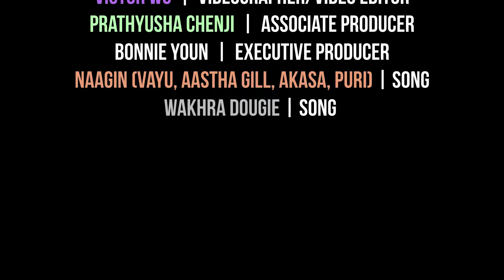The GAPABA Bollywood Spectacular!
For GAPABA's 2020 Virtual Holiday Celebration, GAPABA displayed some AWESOME talent as we bring you a Bollywood Spectacular! Starring Shilpa Jad-Madhuri-Wani, Parag Shah-Rukh Khan and Mona Xia-Kira!

Credits:
Shilpa Jadwani  |  Choreographer & Dancer | Partner, OnePath Legal
Judge Parag Shah  |  Dancer | Mediator, Miles Mediation
Mona Xia  |  Dancer | Associate General Counsel, InComm
Victor "Baller" Wu  |  Videographer & Video Editor | Emory Law 2L
Prathyusha Chenji  |  Associate Producer | Legal Fellow, Justice in Aging
Bonnie Youn  |  Executive Producer | Legal Recruiting Mgr., The RMN Agency
Naagin (Vayu, Aastha Gill, AKASA, Puri) | Song
Wakhra Dougie | Song

Special GAPABANightLive end-credits
Judge Alvin T. Wong | State Court of DeKalb County
Timothy Wang | Delta Air Lines | GAPABA President-Elect